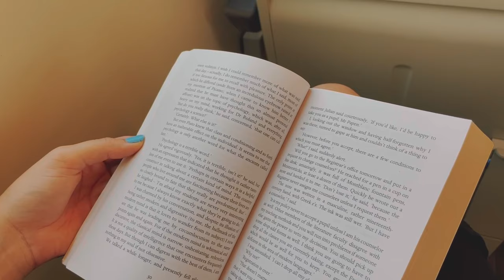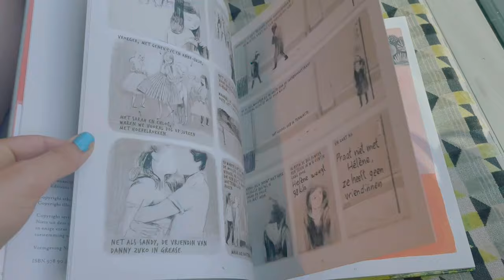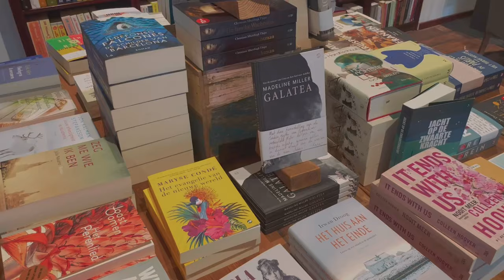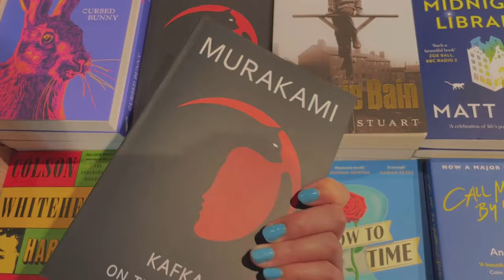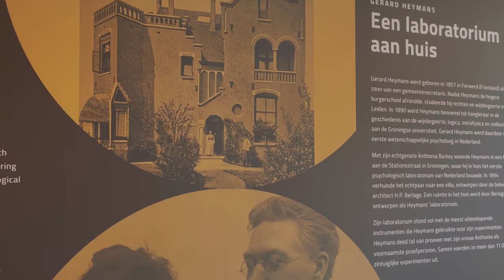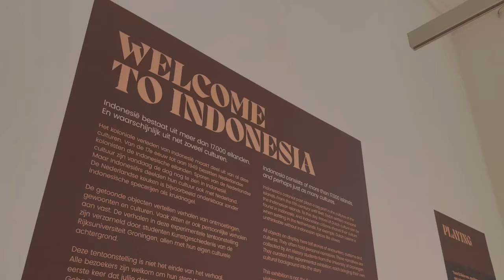Groningen Vlog 🕯 Exploring The Netherlands 🍂 Museums, Cute Cafés, Bookshopping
Come with me while I discover the wonderful city of Groningen! Many bookshops, dark and old museums, coffee shops and much more. I hope you enjoy it 🦋

Currently reading - 'The Secret History' by Donna Tart

📖 Chapters
00:00:00 introooo
00:00:36 train ride from Amsterdam
00:01:14 visiting the forum
00:03:32 walking around the city
00:04:46 cute shops
00:07:08 cozy museums

Come say hi on Instagram 🦋 @sylwiholmes